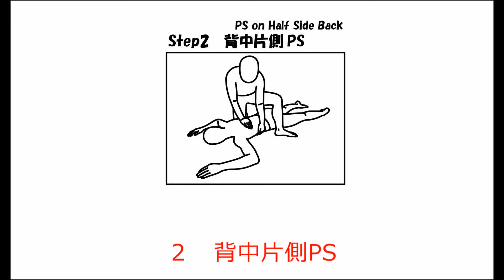10背中ウォーキング